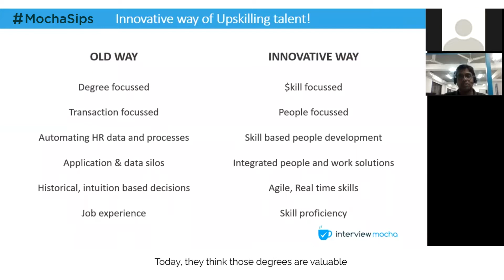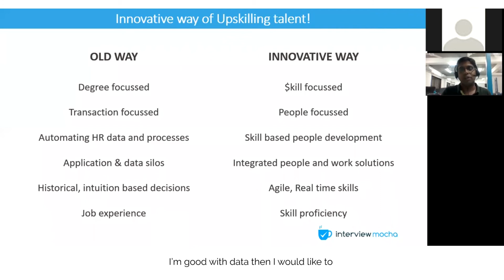The best way to do UPSKILLING | Interview Mocha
How are modern ways of upskilling different from traditional ones?

As the market grew the needs of the employees and the clients changed which, in turn, caused businesses to adapt to these new changes making them more relevant to the market. Hence, the methods of upskilling were also reformed during this process.

In this video, Sujit shines light on some of the major differences in traditional and modern ways of upskilling.

***About Sujit***
Sujit is the CTO and co-founder at Interview Mocha. With over 11 years in software consulting and enterprise applications development. He brings rich cross-functional experience, passion for innovation and expertise in transforming technology strategy into high-quality enterprise products.

***About Pranav***
Pranav is a Marketer, a Consultant… but mostly a Teacher. His mission is to Humanize Marketing. Through “Mocha sips”, he plans to pick the minds of Recruitment experts.

***About Interview Mocha***
Interview Mocha’s mission is to empower organizations to hire job fit candidates faster.